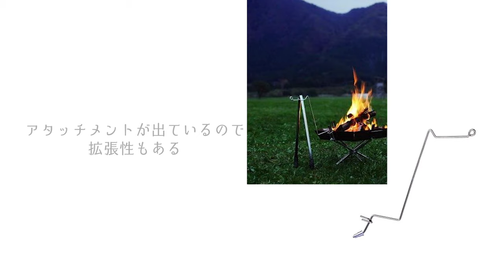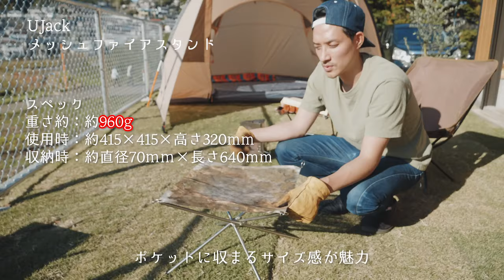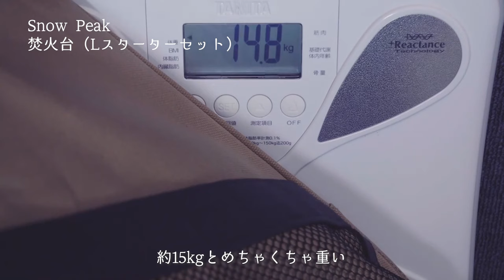初心者におすすめの焚火台３選！スノーピーク・ユニフレーム・Ujackを比較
◆今回ご紹介した焚火台3選

UNIFLAME：ファイアグリル

UJack：メッシュファイアスタンド

Snow Peak：焚火台 Lスターターセット

Snow Peak：グリルブリッジ. L

Snow Peak：焼き網Pro. L

◆使用機材◆